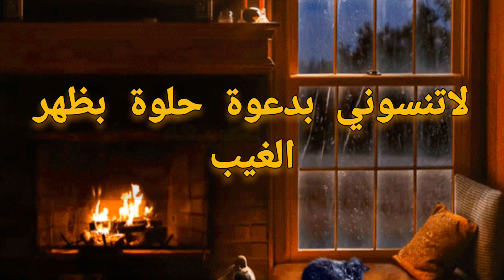لماذا نجد ماضاع منا ونحن نصلي؟ قصة قصيرة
صلي ركعتين وستجد المال وانت تصلي قصة قصيرة،